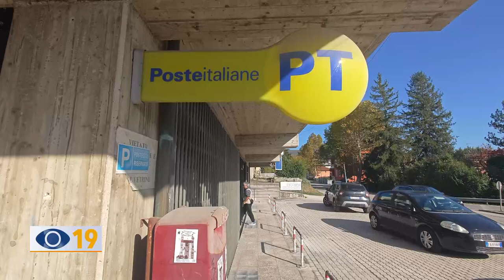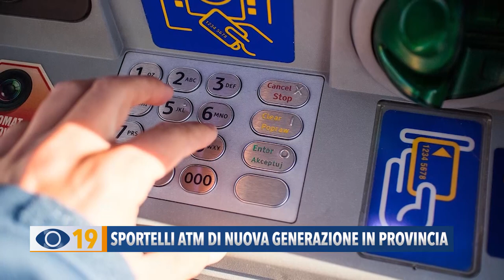Sportelli ATM di nuova generazione in provincia di Pesaro e Urbino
Sportelli ATM di nuova generazione nei comuni dell’entroterra della Provincia di Pesaro Urbino. Oggi l’annuncio del deputato Antonio Baldelli.